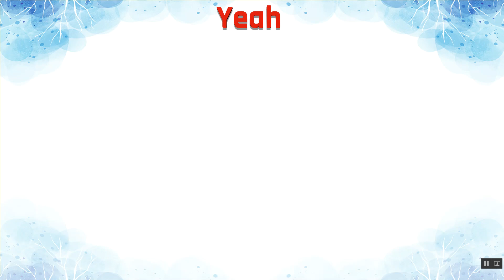Yeah Ka Kya Matlab Hota Hai | Yeah Meaning in Hindi | Yeah का हिंदी में अर्थ